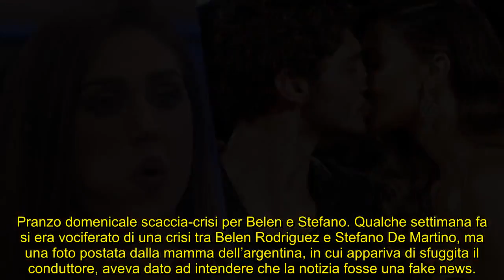Belen e Stefano, voci di crisi tambureggianti: Cecilia svela la verità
Dopo settimane in cui sono circolate forti voci di crisi tra Stefano e Belen, una storia di Cecilia Rodriguez ha chiarito ogni dubbio